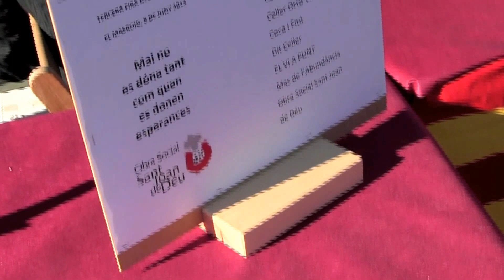masroig vi solidari 1 2013 (HD 1080p)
Masroig Vi Solidari  el dia 8 de juny de 2013.